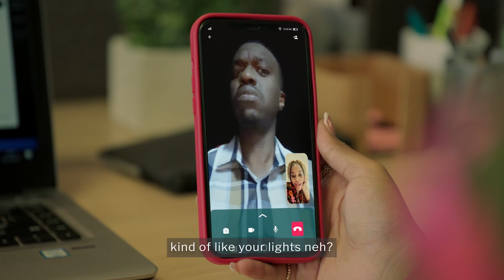eOfisini - “Sick” leave